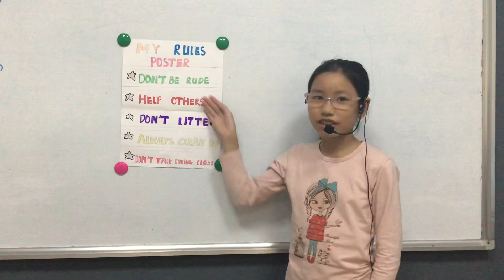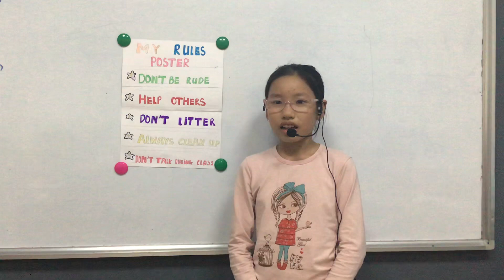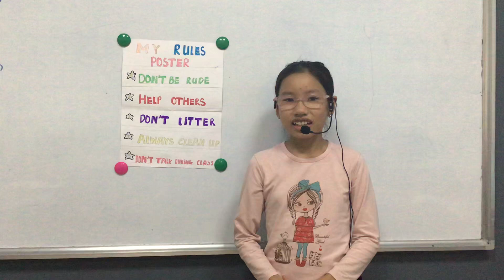CEC_Mini Project Number 5_My Rules Poster_Discover 2I_Thiên Ngân